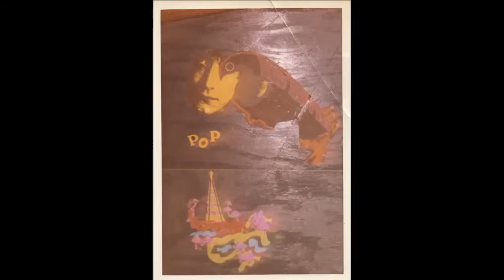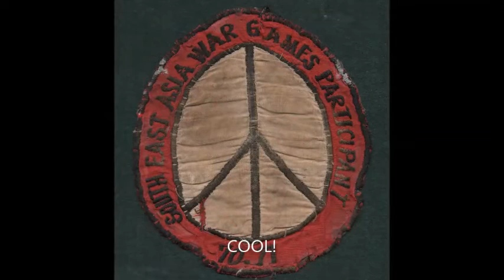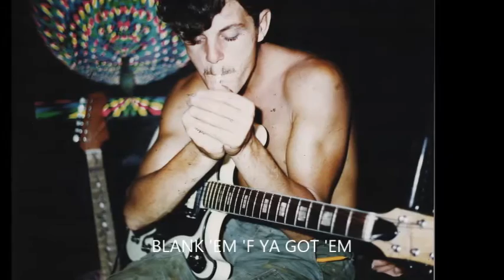Vietnam War: 7/13TH Artillery Battery-B 1970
A slight break from an even longer TOUR OF DUTY in the days ahead. Joe Cuthie and Charles Pasquerillo...'Smoked' and 'Jammed' (Just Northeast of Qui Nhon...R&R Sydney, Australia ORIGINAL MUSIK BY C.J.P. Love's Frustration, Love's Calamity January 2015. Viet-Vet's Loves, Losses and Sorrows 2002...Hear The Voices? 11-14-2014